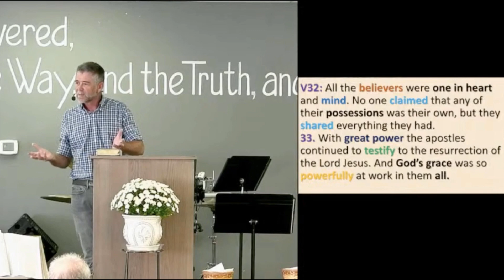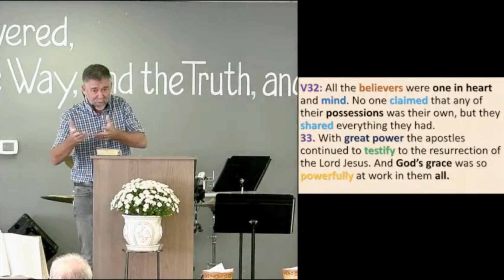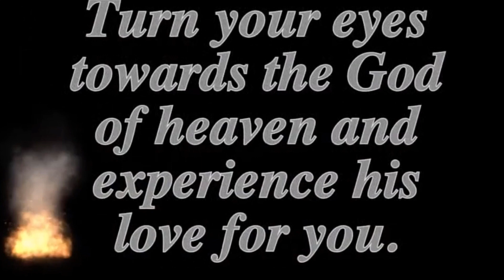"Son of Encouragement"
Pastor Carel Cloete
Speaking on a man named Barnabas and how his character inspired the  people of that time and should inspire us today as well.